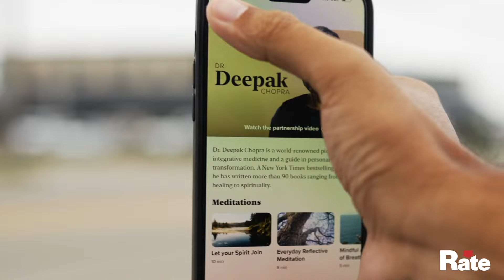Introducing the Rate App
We are thrilled to launch the Rate App. Introducing a faster way to get you home, access to cash, financial educational content and personal wellness classes, all from one app!